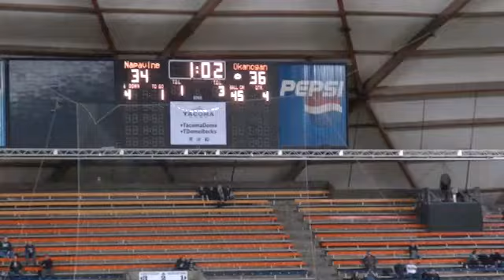15 - WA - VFL - 2015 2B Championship: Okanogan vs. Napavine